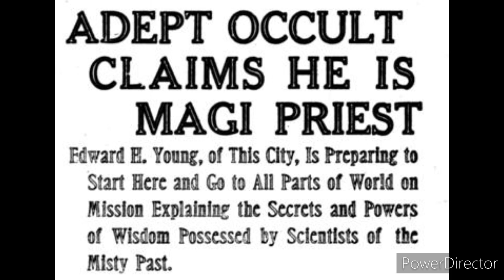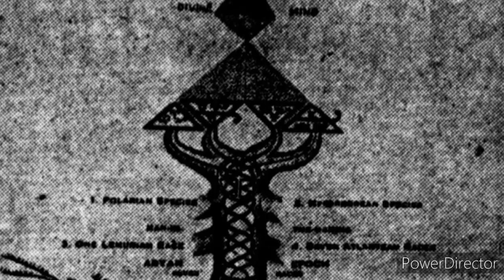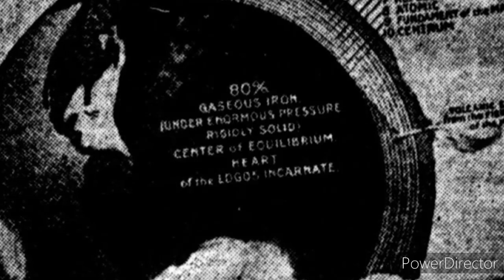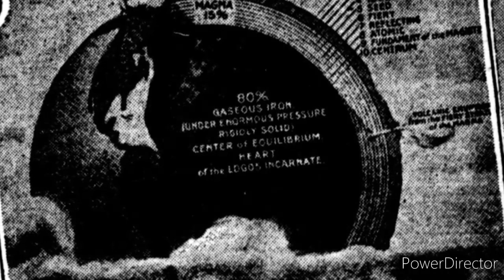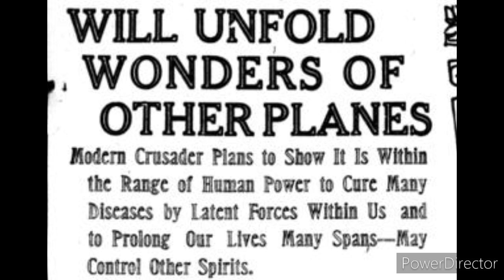Abdul Baha Magi Student Edward H. Young Gnosis Review Squaring The Circle 1922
INVISIBLE SELF RULES BRAIN AND IS IMMORTAL
There exists in the human being an element independent of the material senses, a personal mental principle, which thinks, wills, acts, wh.ch manifests Itself at a distance,
which sees without eyes, hears without ears, d.scovers the future before It exists, and reveals un-known facta. The spirit overrules the body; the atoms do not govern, they are governed. An Invisible thinking force govern* worlds and atoms. Matter obeys. Thus, to "establish the pos.tlve proofs of survival" Is the aim of M. Cam.lie Flammarlon, the French astronomer. In his book. "Death and Its Mystery," says the London Daily Mall. M. Flammarion say* the bra.n is undeniably associated with all our thoughts, but It is not the author of these thoughts; It Is only the instrument. "If I wish to lift my arm, if I wish to take an oath, if I deliberate, It Is my spirit which acta. The cause of the action it in It and not in the nervoua and muscular system which obeys it automatically. It is our spirit which thinks, Wills, loves, dec des. It la not our molecular cerebral system."
Familiar lnatances and some naw?of second sight and aomnam bulistic sight are given In abundajice. M. Flatnmanon h mself knew a girl of twenty who, "with out knowing anything about it, often got up during the night and continued in complete darkness some work begun during the day, either dressmaking or embroidery." Some may find this a startling statement: "Telepathy (communication between minds. Independently of the recognized channels of sense) has more foundation, a more universal and solid base than any rel glon. "The quite modern Invention of wireless telegraphy (and now that of the wireless telephone) helps us to understand the method of trans miiision of thought at a distance/' The great astronomer Indeed visualises the fact of telepathy as Indicating the "possibility of a sort of radiation of the human consciousness, from one star to an other, by means of specially subtle wave*." He sums up his evidence In the declaration that the "transmission of thought is as certain as the transmission of heat, light, elec
tr.clty and solar magnetism. "Future events can undoubtedly be seen In advance, and with great exactness,"

To Support The Amexem Almanac
The Amexem Almanac Booklets
PDF 5 Moozzoonahs Each
The Moors Herb Booklet 1876
Little GreenStar Children Story